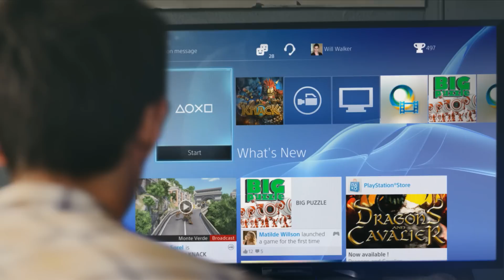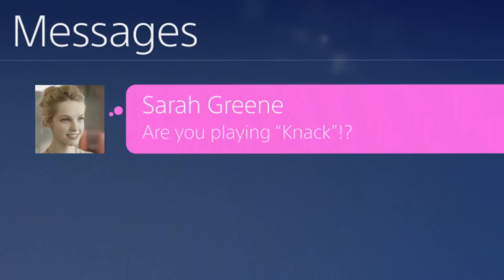PlayStation®4が実現する新しい体験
"PS4"の新しい機能、新しいソフト、新しいインターフェイスで、ゲーム体験はどう変わっていくのか。